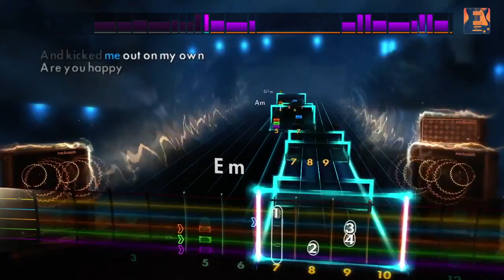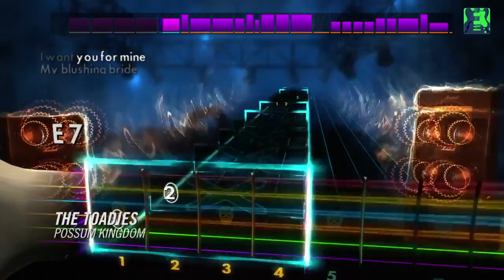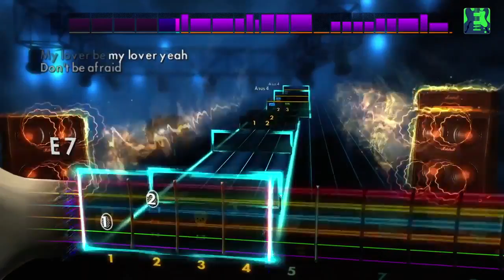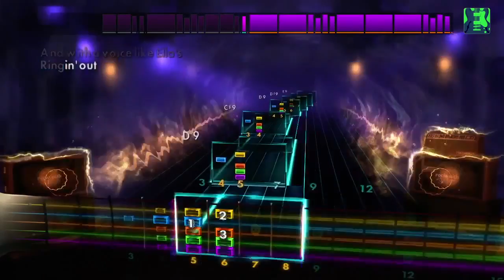RockSmith 2014 Edition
Trailer - Regal Singles